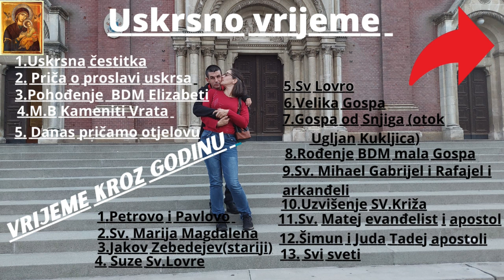Kuma hrani kašicom svoje kumče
Kuma se odlučila nam malo pomoći i na hranit svoje malo kumče po redu naravno da naš sin sve papa ko i mi čak i pije sokice vodu eto voli papat a najvise ove čokoladne pudinge voli